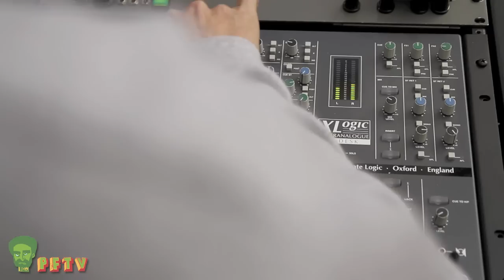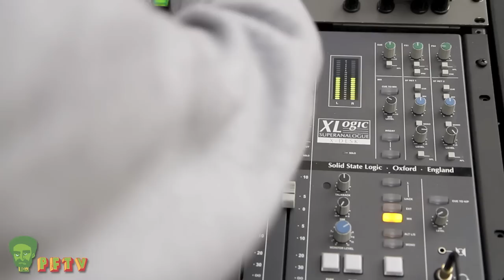Prince Fatty instrumental dub of Johnny Osbourne "Kiss Somebody"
Prince Fatty instrumental dub of Johnny Osbourne classic "Kiss Somebody". Using SSL X- Desk mixer , Revox tape echo, spring reverb and filter.

Prince Fatty is releasing 4 of his exclusive riddims in multitrack WAV format so you can Dub at home.

The tracks are his versions of the classics: Ballistic Affair / Marjunana / Fools Fall In Love / Lets Go To Zion.

Recorded live at Iron Works Studio and featuring vocals from Earl 16 & Winston Francis, these stems are only available